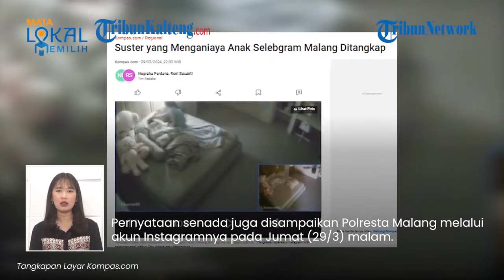Viral Rekaman CCTV Suster Aniaya Anak Selebgram Aghnia Punjabi, Polres Malang Tangkap Pelaku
Publik ikut geram dengan kasus penganiayaan yang dilakukan oleh seorang pengasuh atau suster terhadap anak selegram Emy Aghnia Aghnia Punjabi.

Pasalnya, sang suster menganiaya putri Aghnia Punjabi yang baru berusia 4 tahun hingga babak belur.